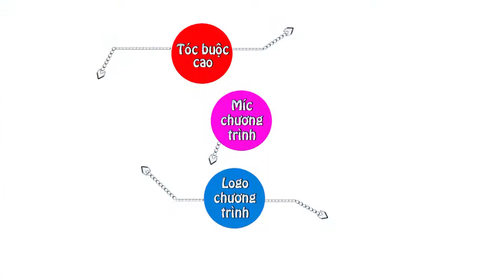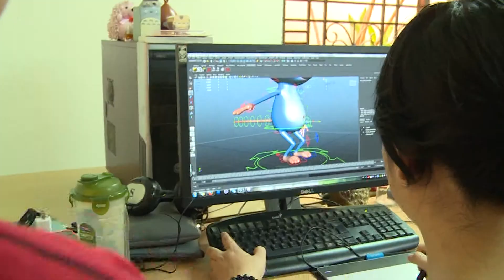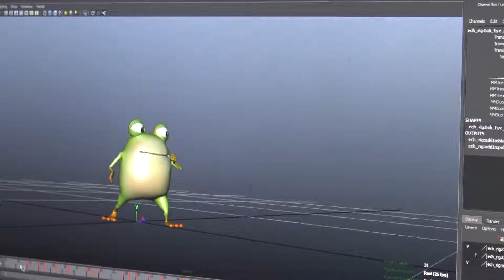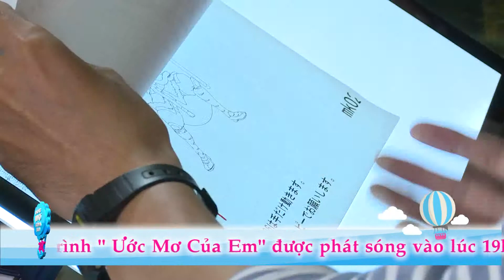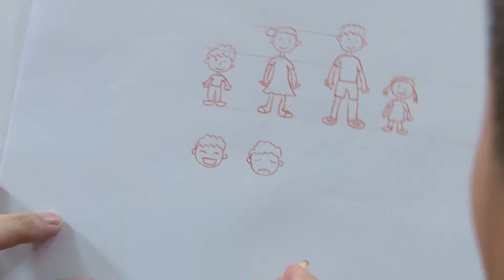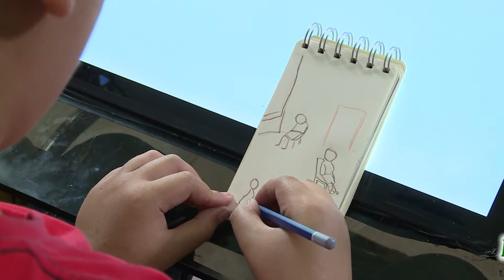phim hoat hinh be Luan final da sua a LOng duyet